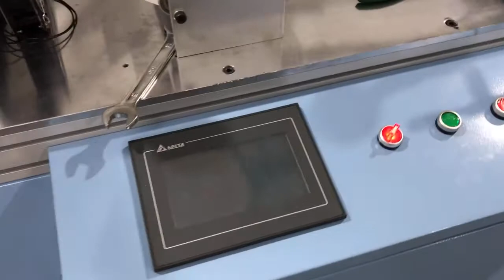3D Nonwoven Fabric Disposable Face Mask Respiratory Machine